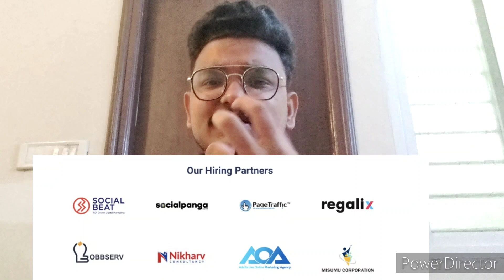How to get a job as a fresher with No work experience|Strategies Explained|Dr Vikash Yadav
How to get a job as a fresher with No work experience|Strategies Explained|Dr Vikash Yadav |Medicos study point

- Check out How to build a rewarding career in Digital Marketing Industry

how to get a job in google
how to get a job in canada from india
how to get a job in usa from india
how to get a job in dubai from india
how to get a job before moving to canada
how to get a job back after walking out
how to get a job changing lights on towers
how to get a job dankmemer
how to get a job during covid
how to get a job digital marketing
how to get a job during covid with no experience

how to get a job in digital marketing in india
how to get a job in digital marketing as a fresher
how to get a job in digital marketing with no experience reddit
how to get a job in digital marketing in canada from india
how to get job in digital marketing quora
how to get a job in digital marketing without a degree
how to get a job at a digital marketing agency
how to get a job in digital marketing with no experience
how to get an entry level job in digital marketing
how to get a digital marketing jobs abroad
how to get job after digital marketing
how do i get a job in digital marketing
how can i get a job in digital marketing
how to get into digital marketing with no experience
how to get a job in digital marketing reddit
how to get into digital marketing reddit
is it hard to get a job in digital marketing
is it easy to get a job in digital marketing
what do you need to get a job in digital marketing